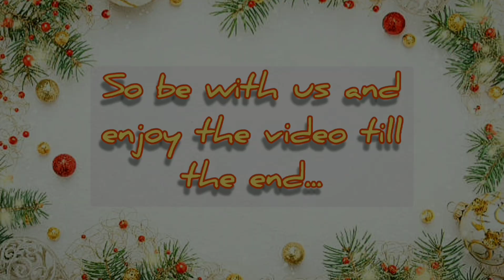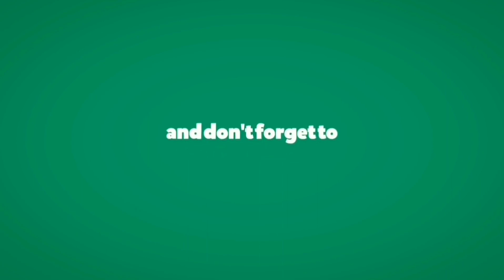Christmas Fruit Cake Recipe - Part 1 I Fruit Soaking For Christmas Plum Cake I Dry Fruits In Rum I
Christmas Fruit cake- You must be wondering why I am talking about Christmas cake now? Its November.
Soaking dried fruits for cakes are best done 6-7 weeks prior to christmas and this is the right time for soaking dry fruits for Christmas cake, so that they absorb all the booze and flavours and your cake is a notch higher than the regular cakes.

Ingredients:
Dark Rum - 750 ml
Reisins - 150 gms
Sultanas - 50 gms
Dried apricot - 100 gms
Candied ginger - 100 gms
Dried Black raspberry - 60 gms
Cherries(karancha) -100 gms
Figs - 100 gms
Tutti Fruiti - 120 gms
Dates - 100 gms
Glass container with lid - 1 no